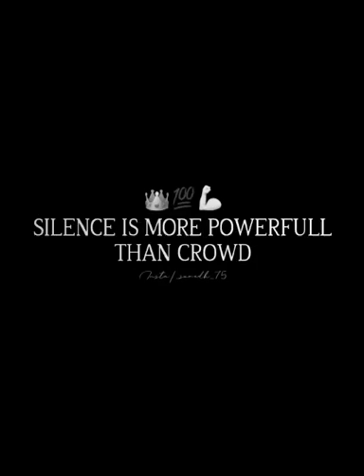silence is more powerful than crowd#video ❤️❤️❤️